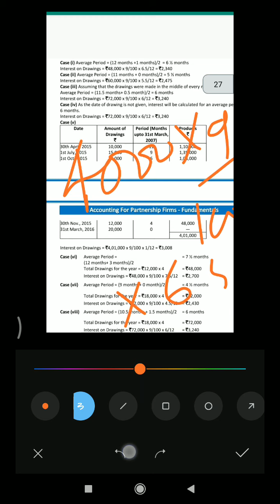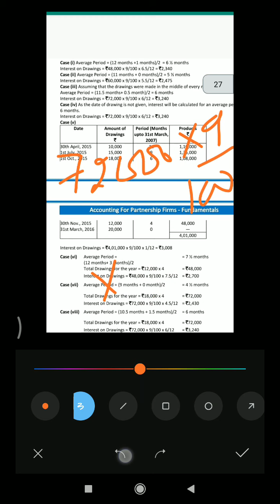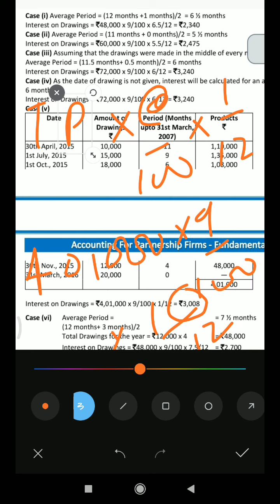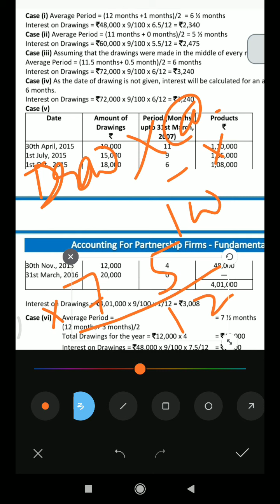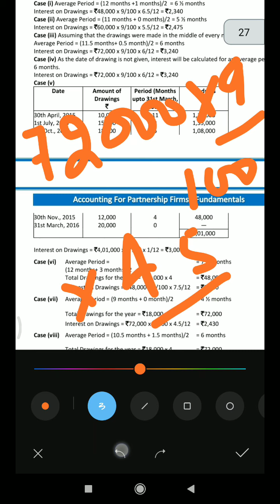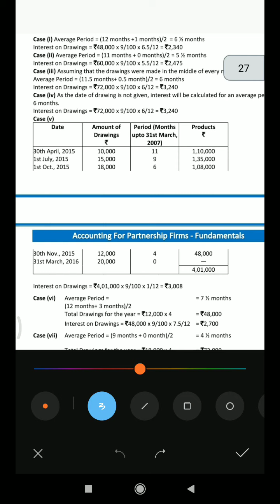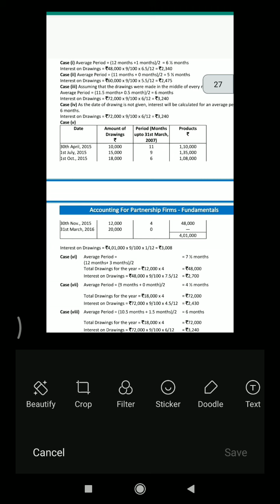All cases and concept of interest on Drawing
2nd lecture of Interest on Drawing through Questions no 21 from Dkgoel All cases of interest on Drawing